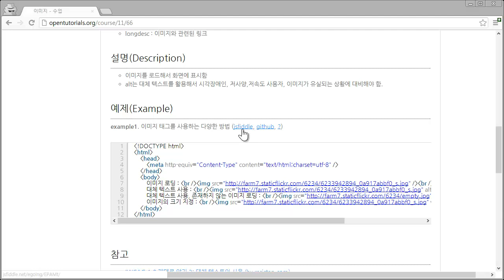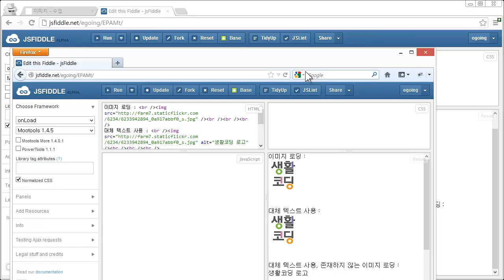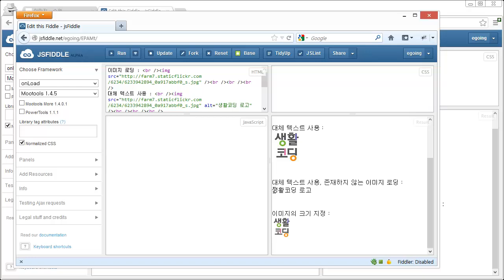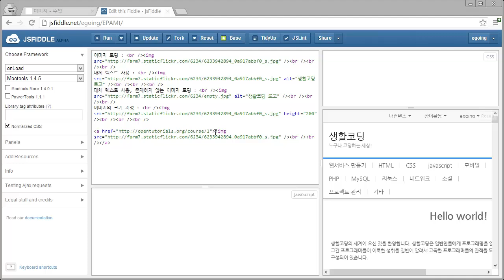이미지2 예제